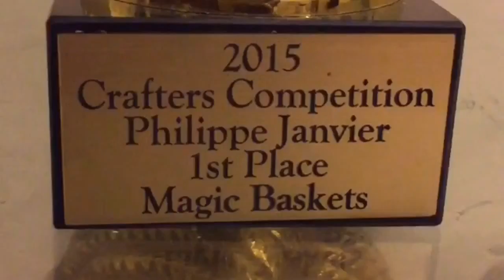Princesita's Magnificent Commercial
1st Official Commercial for our company  PGWMAGIC